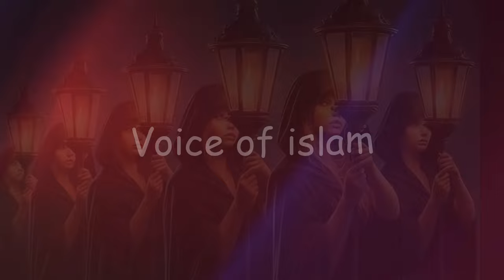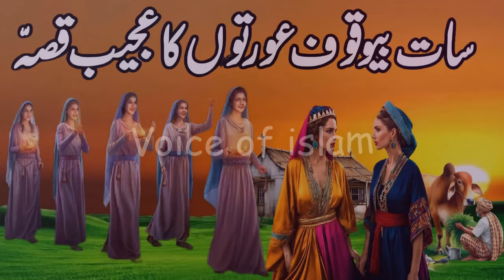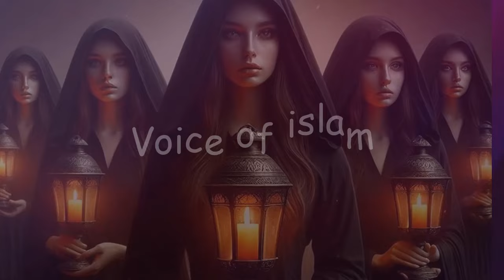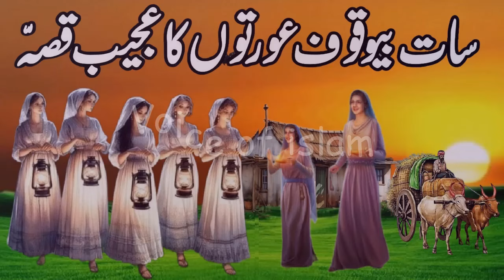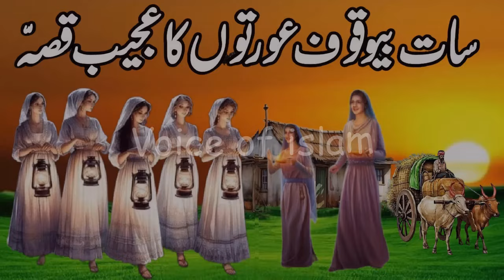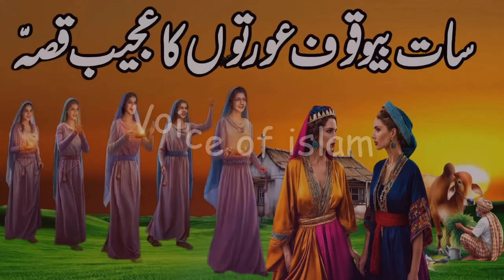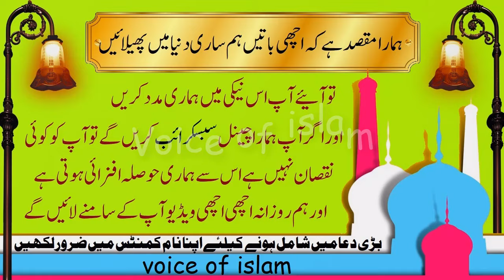Saat Bewakoof Aurton Ka Ajeeb Qissa || Urdu Hindi Moral Story || 7 Bewakoof Aurton Ka Ajeeb kahani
7 Bewakoof Auraton Ki Ajeeb Kahani | Urdu Moral Story
Saat Bewakoof Aurton Ka Ajeeb Qissa || Urdu Hindi Moral Story
Saat Bewakoof Aurton ki Bewakoofi par ye aik aysi dastan ha Jis ko na sirf ap enjoy kren gy balky aik sabaq amoz kahani bhi ha
saat bewakoof aurton ki ajeeb kahani
7 बेवकूफ़ औरतें की अजीब कहानी|| उर्दू नैतिक कहानी सात बेवकूफ़ औरतों का अजीब क़िस्सा || उर्दू हिंदी नैतिक कहानी सात बेवकूफ़ औरतों की बेवकूफी पर ये इक ऐसी दास्तान हा जिसे ना सिर्फ आप आनंद लें क्रैन गय बल्की ऐक सबक अमोज़ कहानी भी हा सात बेवकूफ़ औरतों की अजीब कहानी
urdu hindi moral story
bewakoof aurat ki pehchan
bewakoof aurat ki nishaniyan
aurton
aurton ki kahani
bewakoof
bewakoof app
This is Voice of islam ( اسلام کی آواز ) Youtube Channe for different kind of Horror and Moral stories for all age people - Hope you all will Enjoys these Stories 😊
khofnaak kahaiyan
moral stories in urdu
khaufnaak kahaniyan
ghost stories in urdu
Islamic stories
kahaniya in urdu
kahaniya in hindi
moral stories
badsha kahani in urdu
urdu kahani
hindi kahaniya
urdu kahaniya
moral stories
urdu moral story
islamic waqia
islamic video
kahaniyan
suchi kahniyan in urdu
shehzadi ki kahani
princess kahani
bedtime stories
fairy tales
hindi stories
moral video
funny comedy
hindi comedy
shehzadi kahani
waqiyat islamic in urdu
old urdu stories
muslim moral stories in urdU
pakistani kahani acchi acchi
sabaq amoz kahaniyan
schi kahaniyan in urdu
acchi acchi kahaniyan
Pricess story in urdu
new islamic kahani
shehzadi ki kahani
urdu short stories
pari aur kisan
kisan aur pari
periyon ki kahani
perastan ki kahani
kisan aur pari shehzadi
pari shehzadi
new islamic kahani
kahani acchi acchi
kahaniyan stories
hindi kahani urdu wali
hindi story islamic
new islamic kahani
pariyon ki kahani urdu mein
pakistani acchi acchi kahani
acchi acchi kahani urdu mein
best islamic stories in urdu